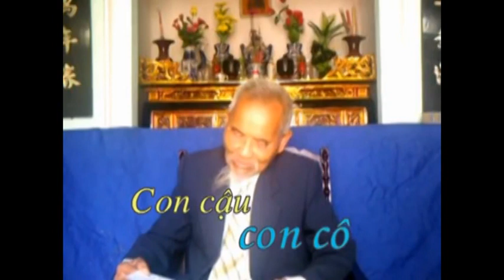Tap tho Que huong phan 4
Tập thơ Quê hương - tác giả Lê Thục . Cụ sinh ra và lớn lên tại Làng Châm Khê - Xã Phong Khê - Huyện Yên Phong - Tỉnh Bắc Ninh . Thơ của Cụ chân chất,giản dị nhưng lại là những câu chuyện có thật trong cuộc sống đời thường của người dân Làng Châm Khê . Thơ Cụ được đa số người đọc yêu thích và đánh giá cao về giá trị nghệ thuật cao